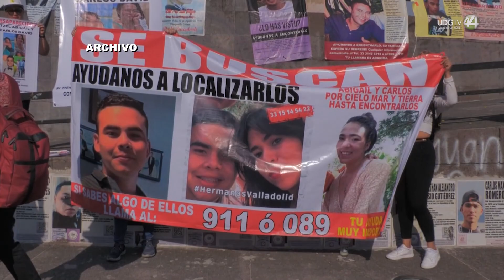El gobernador defendió los resultados obtenidos en su gobierno en materia de seguridad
El gobernador del estado Enrique Alfaro Ramírez defendió los avances en materia de seguridad que se han obtenido en sus 4 años de gobierno sin embargo dijo que hechos como los ocurridos recientemente en la entidad dejan en claro de lo que es capaz el crimen organizado